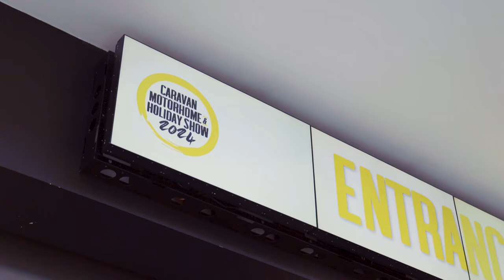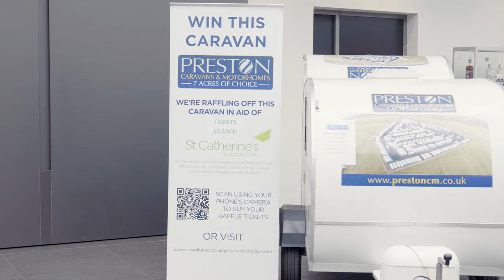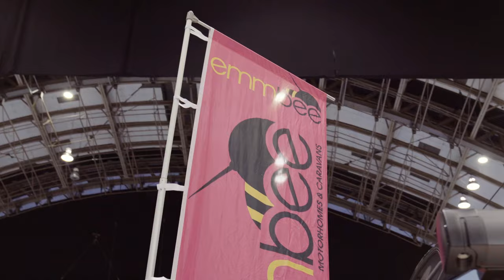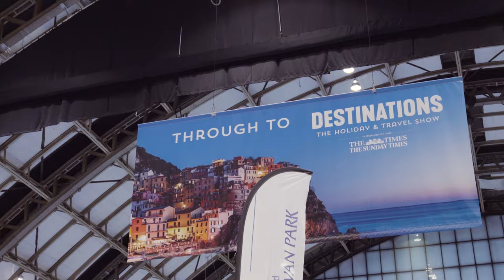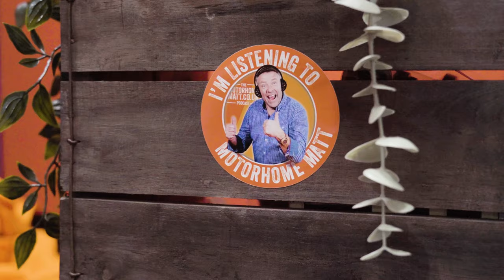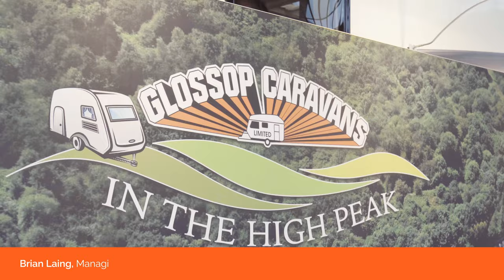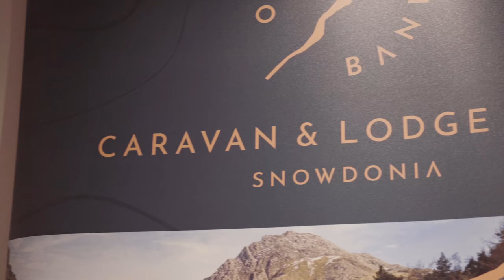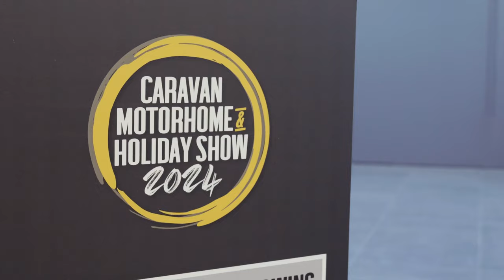Caravan, Motorhome and Holiday Show 2024 Highlights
This week, Matt leaves Keith to hold down the fort in the studio as they take you up to Manchester for the Caravan, Motorhome and Holiday Show. Discover the latest trends, customer insights, and highlights from the event, as Matt investigates predictions for 2024 in the motorhome industry.

From the buzz of the latest motorhome models to the hidden gems on display, we walk through the show to discover what you can expect in the motorhome market this year.

Plus, Matt answers your questions about keeping battery voltage high during colder weather, EU checklists and handbooks, sim cards for getting internet on the go and... a Scotland meet and greet?

GUESTS
Thanks to everyone who took the time to speak to us at the show:

Rob Debenham, Show Director
Jamie Wilkinson, @gpsbob_gpstracking
Glen Campbell, @prestoncaravansandmotorhom6192
Brian Laing, @glossopcaravans
Phil Barker, @emm-beemotorhomes
Hayden Yates, North Wales Resorts
Jason Mawdsley, Tottington Motor Company
Brendan Riley, Comedian
Monty the Bear, @modernmobility1553
Andy Jenkinson, @caravanindustryexpertandyjenk

🔶 ASK MATT YOUR QUESTIONS
Have you got a question about motorhomes, travel or the leisure industry? Get the answer on an upcoming episode: